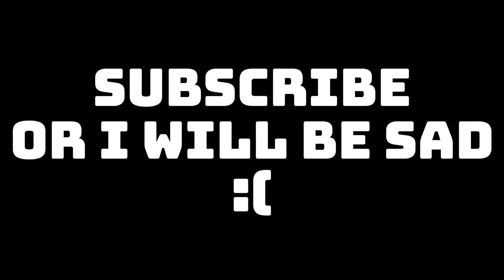Breaking Bedwars World Record!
Join Me and the squad on an epic quest to break the Bedwars world record! 🎮 Watch as we strategize, battle, and conquer the ultimate challenge. 💥 Will we make history? Tune in to find out!